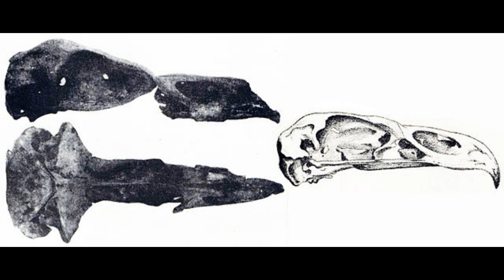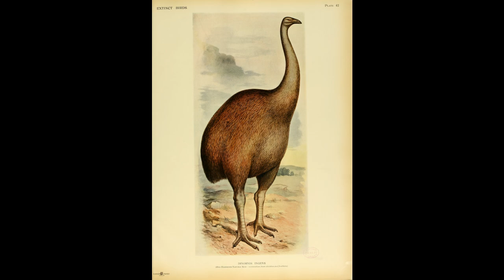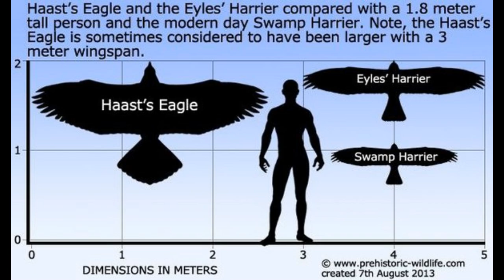Haast's Eagle Song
The Haast's eagle was once thought to be simply a Maori mythical creature called the 'Pouakai' known to swoop down and carry people away.  In 1871 Julius von Haast discovered the remains of an eagle that was estimated to weigh 33 pounds and have a wing span of nearly 10 feet, making it the largest eagle in recent times.  Proving its vicious nature, bones of moa (that grew nearly 12 feet tall) have been found around New Zealand with Haast's eagle talon puncture marks.  The Haast's eagle probably went extinct once the Maori began clearing the forests and overhunting the 9 moa species once found in New New Zealand.